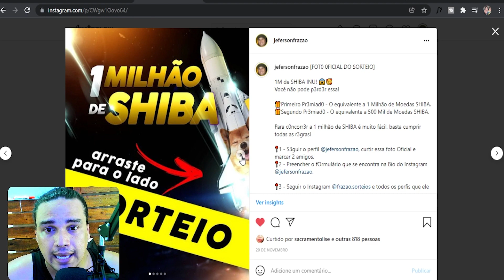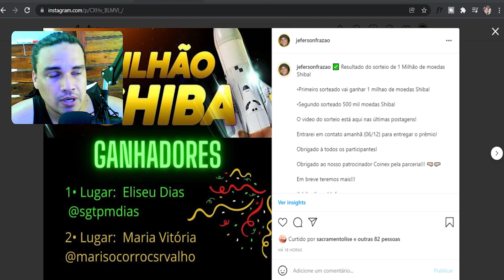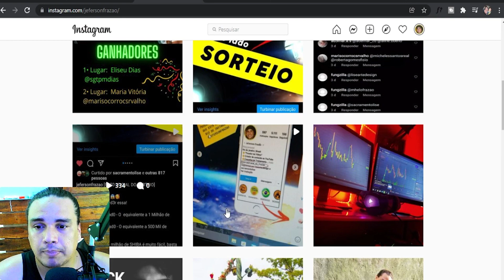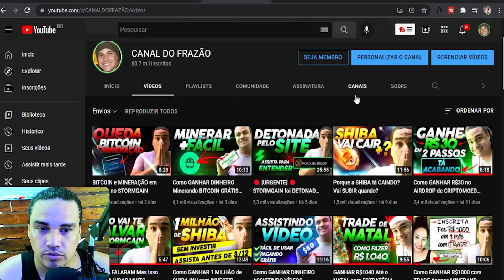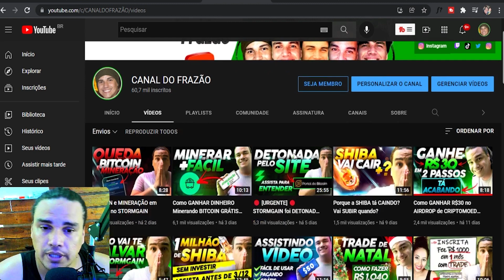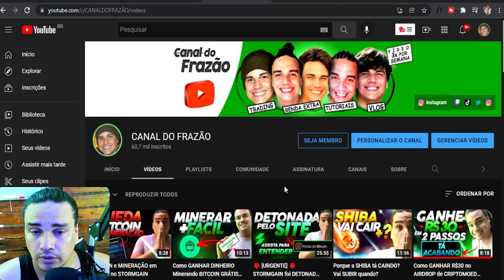Quem GANHOU 1 MILHÃO de SHIBA INU?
➡️Telegram Canal do Frazão dicas e ideias.